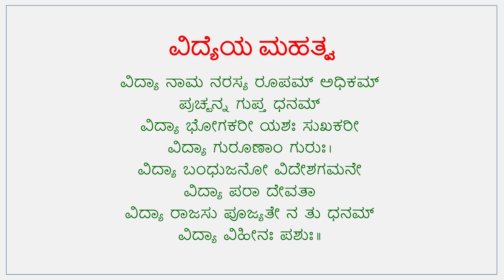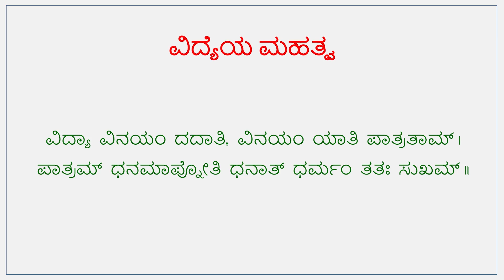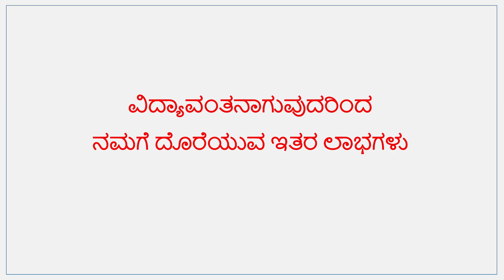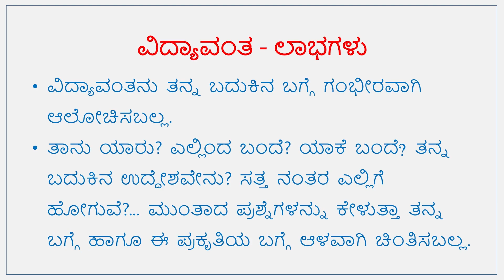ಓದಿದ್ದನ್ನು ನಾವೇಕೆ ಮರೆಯುತ್ತೇವೆ? 3 ನಾವು ಏಕೆ ವಿದ್ಯಾವಂತರಾಗಬೇಕು? ಭಾಗ 2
ಡಾ. ನಾ ಸೋಮೇಶ್ವರ್, ಲೇಖಕರು, ಥಟ್ ಅಂತ ಹೇಳಿ ಕಾರ್ಯಕ್ರಮದ ನಿರೂಪಕರು
Why do we forget what we read? 3 - Why should we be educated? Part 2
Dr. N Someswara, Writer, Anchor of That Anta Heli program